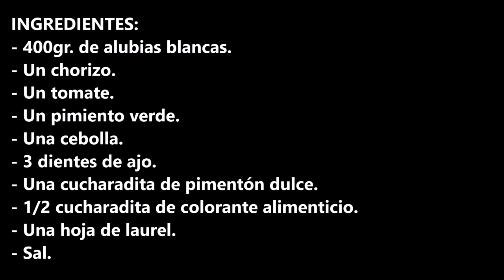Alubias con chorizo, cocinadas con amor es toda una delicia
Alubias con chorizo, cocinadas con amor es toda una delicia, receta de cuchara para calentar el cuerpo.

INGREDIENTES:
- 400gr. de alubias blancas.
- Un chorizo.
- Un tomate.
- Un pimiento verde.
- Una cebolla.
- 3 dientes de ajo.
- Una cucharadita de pimentón dulce.
- 1/2 cucharadita de colorante alimenticio.
- Una hoja de laurel.
- Sal.

INGREDIENTS:
- 400gr. of white beans.
- One chorizo.
- One tomato.
- One green bell pepper.
- One onion.
- 3 cloves of garlic.
- A teaspoon of sweet paprika.
- 1/2 teaspoon of food coloring
- A leaf of laurel.
- Salt.